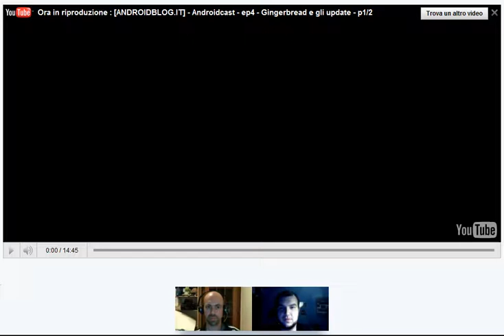Androidcast Episodio 7 Personalizzazione parte 2 | AndroidBlog.it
Finalmente dal vivo e ancora stabili dentro youtube. Per Noob e Nerd il mondo di android spiegato.
Oggi parliamo di Custom ROM per tablet. Episodio che in realtà è il seguito del quinto in cui abbiamo parlato di personalizzazione stock.